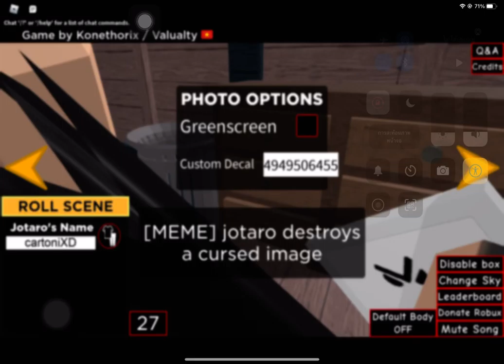me destroying stitchface